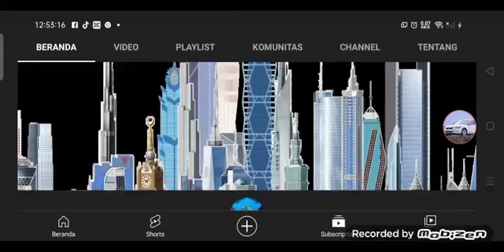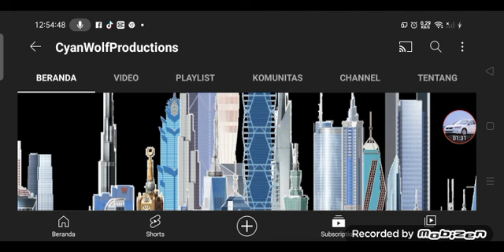Message to CyanWolfProductions